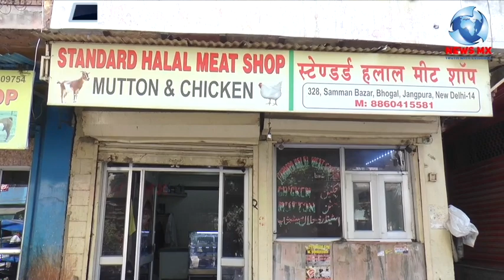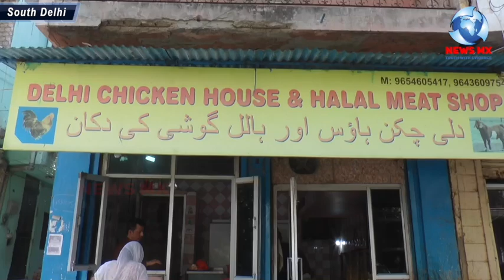गोश्त की दुकानें बंद करने पर असमंजस की स्तिथि, गोश्त दुकानदारों में दहशत